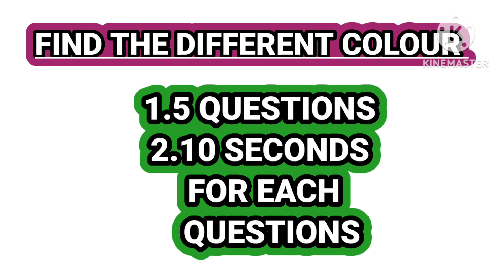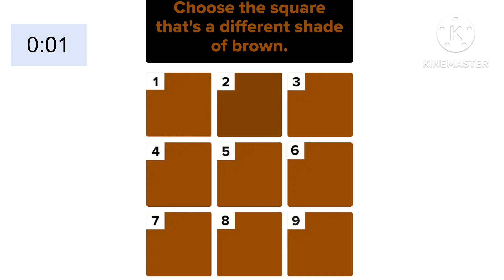Only a genius can spot|This Vision Test Will Reveal How Well You See Colors Compared To Other People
Fewer Than 1 Percent of People Can Pass This Color Test. Can You?

Less than 1% of people got the perfect score on this colour test, what about you??

Can YOU Spot The Different Color?

The human eye can distinguish about 10 million colors - but it's not always so easy! Take this quick test to see how good YOUR vision is!

can you find the different colour
#99% fail to find the different colour
colour test
million views you tube videos